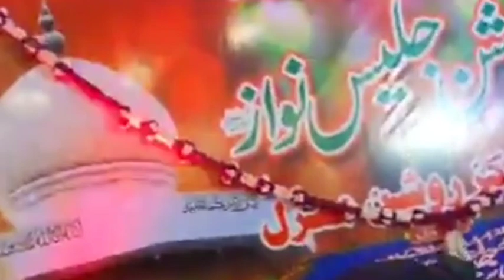Farsi Naat...Tanam Farsooda Ja Para Qawal.. Abdullah Manzor Niazi Shaheed Peer Syed Aijaz Ali Naqvi